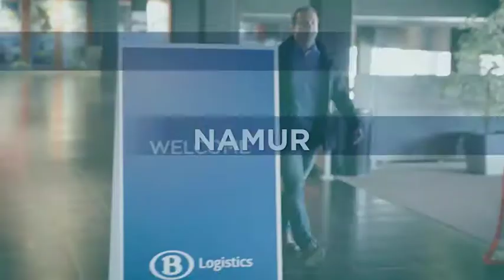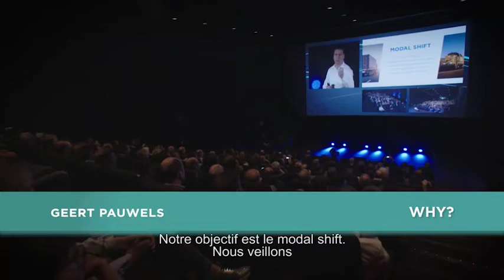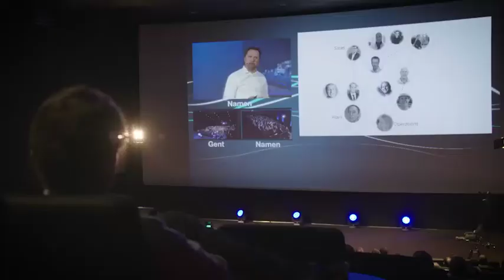Launch Lineas internal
Feestelijke lancering van het merk Lineas in avant-première met meer dan 600 medewerkers, op drie verschillende locaties die echt samen waren dankzij de live streaming. De top management geeft meer toelichting over de strategie.

Grand lancement de la marque Lineas en avant-première auprès de plus de 600 collègues répartis dans 3 endroits différents en Belgique, connectés grâce à une retransmission en direct. Le top management donne plus d'informations sur la stratégie.